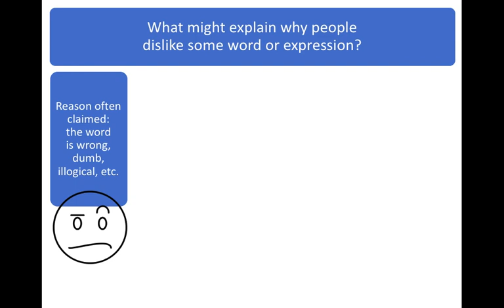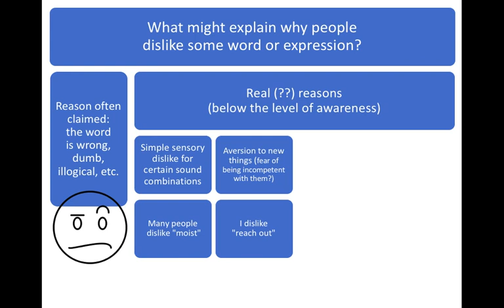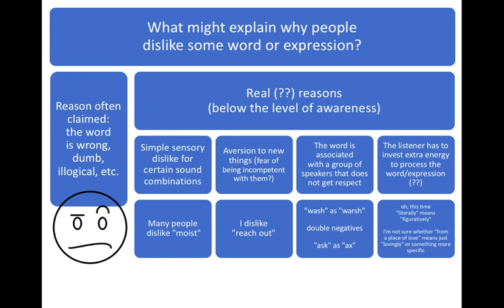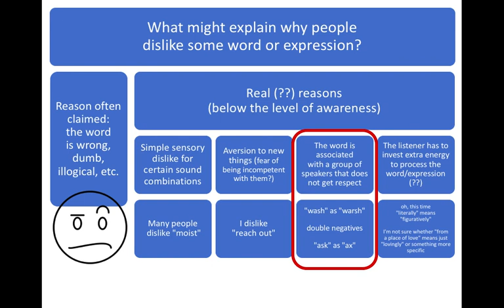Why do people dislike some words?